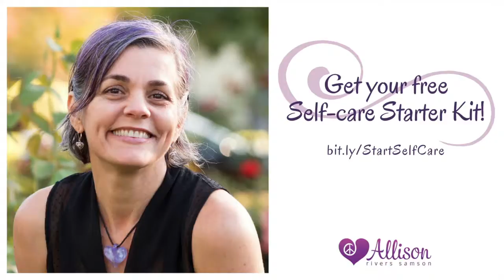Sometimes pushing isn’t the answer.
As a Recovering Perfectionist and a Sensation Scientist (exploring sensations through movement and stillness within my body), putting myself in the path of new-to-me skills and being a beginner is a regular practice. So, I braced myself, bundled up, and laced up my skates to try it one more time.

Turns out, my first impression was the right one. Ice skating is not for me.

Sometimes pushing isn’t the answer. Sometimes we know right away: “First thought. Best thought.”

😻 ABOUT 😻

I'm Allison Rivers Samson—a wellness coach, award-winning author, co-founder of The Dairy Detox, and mom.

👋🏽 CONNECT 👋🏽

💜 COACHING 💜

😋 VEGAN RECIPES 😋